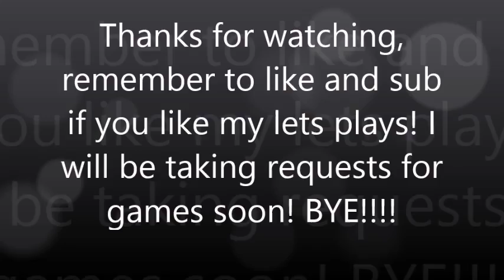Lets play banjo-tooie part 5 Shooting eggs at flies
Welcome to another banjo-tooie lets play, I will be doing other series and games, but i am gonna finish this series, cause i love this game and i know alot of the younger peeps wont really know it! Remember if you want me to play and old game or any game really i will try to play it for yall :D